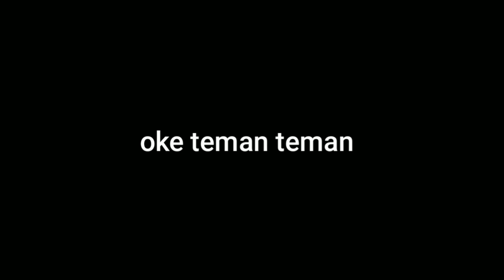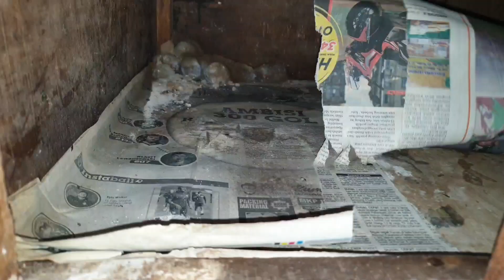MEGANG ULAR PERMATA YANG JABLAY BANGETTT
Halo temen-temen ketemu lagi di channel amar pd,nah di video kali ini amar mau megang ular permata niii,tapi ular nya jablay bangeettt nah biar gak penasaran yuk liat video mantaaaapp